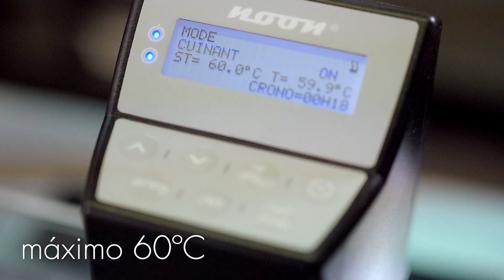Espuma caliente de chocolate blanco y piña hecha en Vakuum.